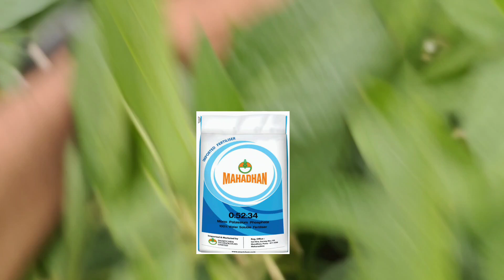सोयाबीन में NPK 0:52:34 का स्प्रे कब करें / Soybean Ki Kheti / Soyabean Me NPK Spray Shedyul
किसान भाइयों आपको हमारे चैनल पर खेती-बाड़ी से जुड़ी और मंडी भाव से संबंधित जानकारी मिलती रहेगी
हमारे व्हाट्सएप ग्रुप से जुड़े -

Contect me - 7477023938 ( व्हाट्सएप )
धन्यवाद - जय किसान